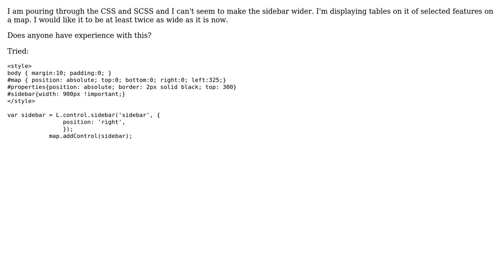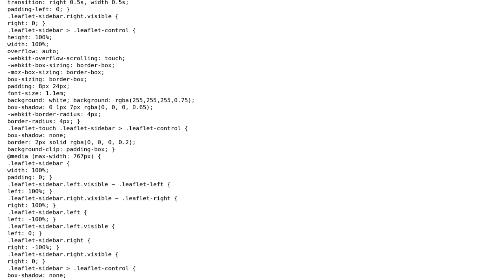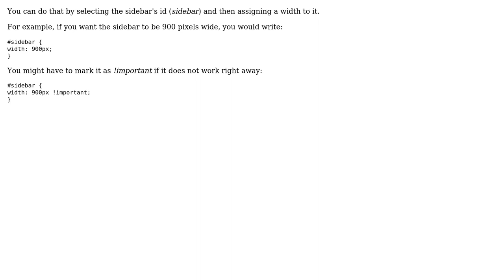GIS: Has anyone figured out how to make Leaflet Sidebar v1 wider? (2 Solutions!!)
GIS: Has anyone figured out how to make Leaflet Sidebar v1 wider?

With thanks & praise to God, and with thanks to the many people who have made this project possible! | Content (except music & images) licensed under CC BY-SA | Music | Images & others | With thanks to user Mykola Kozyr user Marcus Holden user BritishSteel and the Stack Exchange Network Trademarks are property of their respective owners. You are responsible for your own actions.